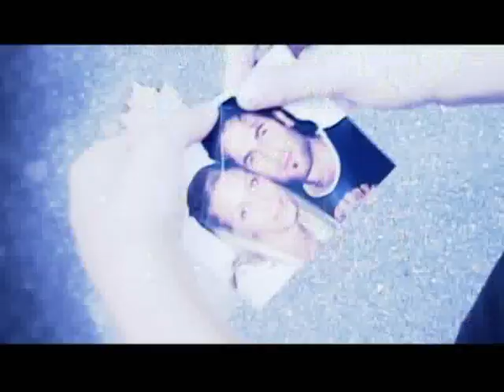Maschera Nuda - La tua fenice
Il videoclip ufficiale della canzone "La tua fenice" dei Maschera Nuda, girato nel 2007. --- PER MAGGIORI INFORMAZIONI VISITATE I SITI e